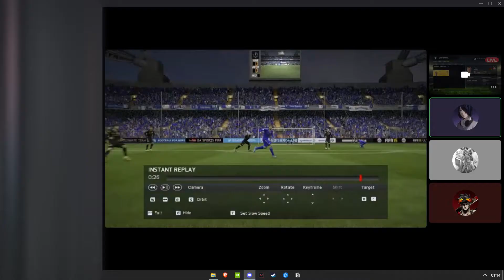assemble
raze ult